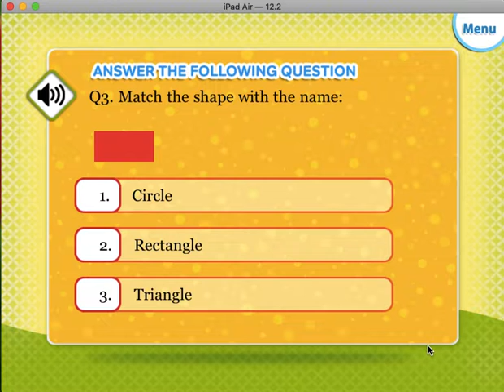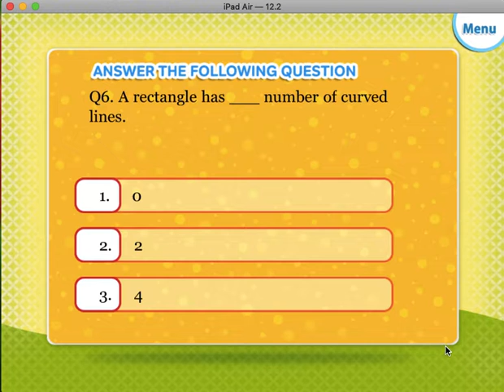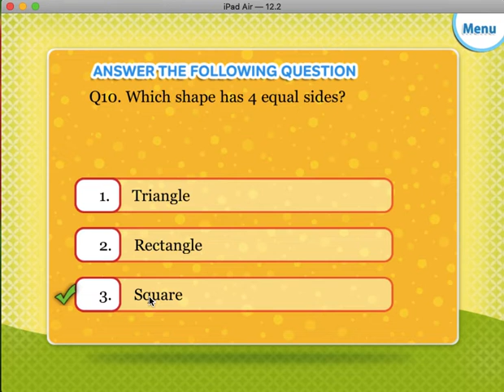Ace Math Play Quiz